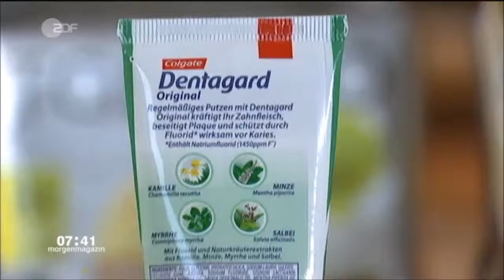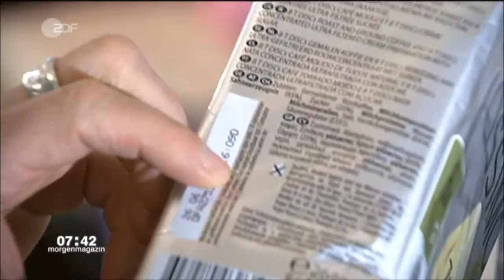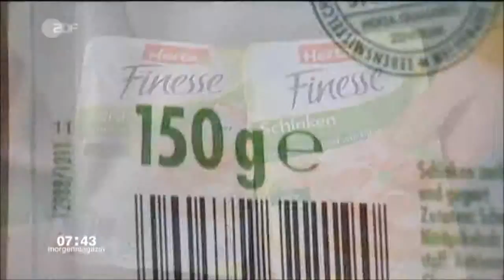Mogelpackungen sind Betrug am Kunden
Wie viele Hersteller die Kunden betrügen und belügen
Gleicher Preis, aber weniger drin - und andere Tricks
Mehr und anderen Themen aus, Politik und Gesellschaft finden Sie auf unserer Webseite „Zeitpunkt-Magazin“: